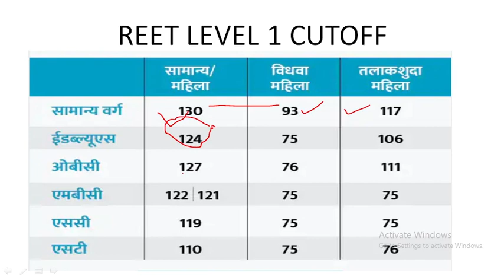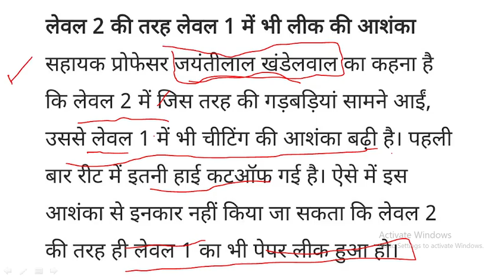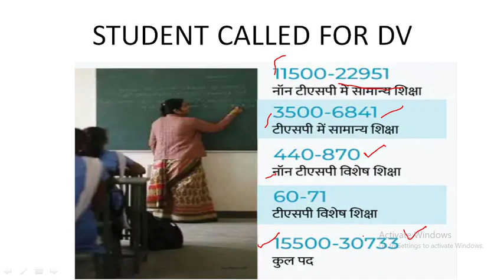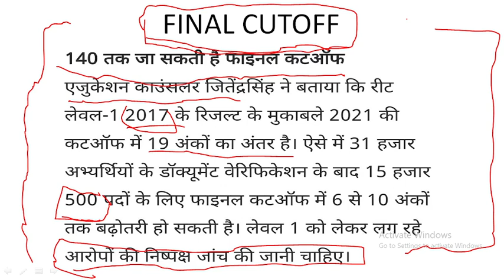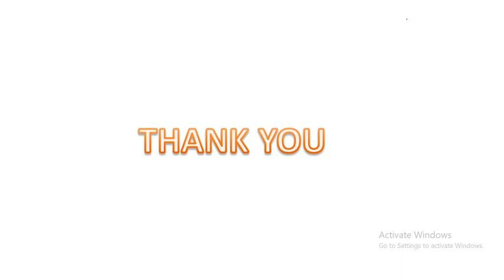REET Cutoff matter, Final Cutoff reet level 1,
Reet level 1 Cutoff is very High, what is the reason for high cutoff , what will be the final merit cut-off for reet level 1 exam after document verification.